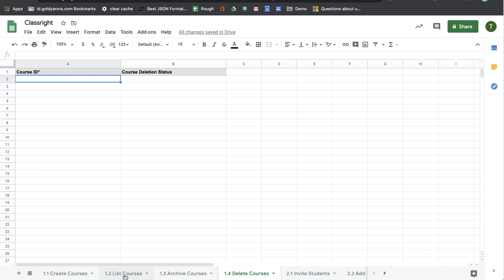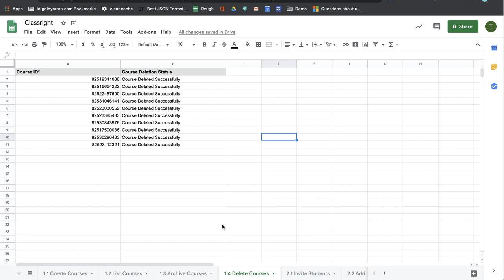Bulk Delete Google Classroom Courses with Classright Google sheet add-on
Classright is a Google Sheet add-on which helps teachers perform bulk operations in Google Classroom.

It can help teachers (or in fact anyone who uses Google Classroom) with following-:

Courses Management
-- Bulk Create Google Classroom Courses
-- List All Google Classroom Courses
-- Bulk Archive Google Classroom Courses
-- Bulk Delete  Google Classroom Courses

Students Management
-- Bulk Invite Students to  Google Classroom Courses
-- Bulk Add Students to  Google Classroom Courses
-- Bulk Enroll Students to  Google Classroom Courses
-- List Students by Google Classroom Course Id
-- List All Students in  Google Classroom Courses

This video would show you how to delete multiple Google Classroom courses at once, right from your Google sheet.

to learn more about how Classright can help you easily manage your Google Classroom.

Regards,
Goldy Arora
G Suite Certified Professional